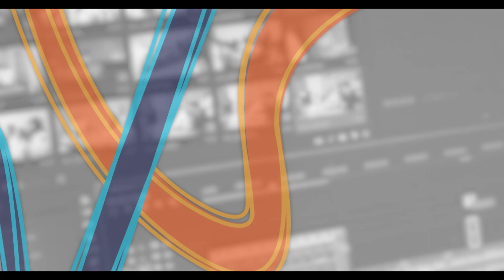Andreia Casarotto fala sobre envelhecimento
Nesta entrevista sobre envelhecimento, Amanda Sampaio recebe Andreia Casarotto, geriatra, professora de Medicina da UFMT e coordenadora do serviço de geriatria e gerontologia do Hospital Universitário Julio Müller.

Ela fala sobre a importância do exercício físico, dos cuidados necessários para envelhecer de forma saudável e sobre as atividades desenvolvidas junto com estudantes de Medicina na Liga Acadêmica de Geriatria e Gerontologia (Lagge) da UFMT.

O programa Proseando é exibido todas as terças-feiras no canal 2.1 da TV aberta na região metropolitana de Cuiabá-MT, às 17h30 (horário de Mato Grosso). É realizado pela equipe da TV Universidade da UFMT.